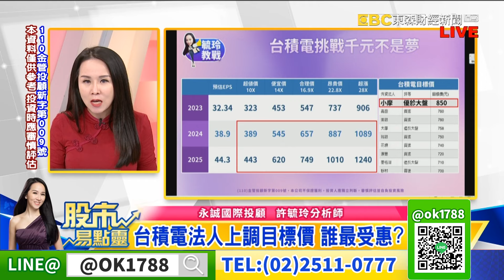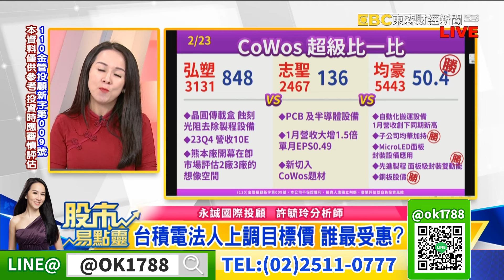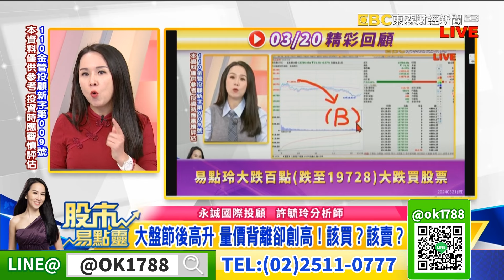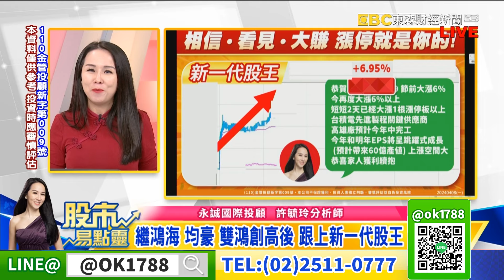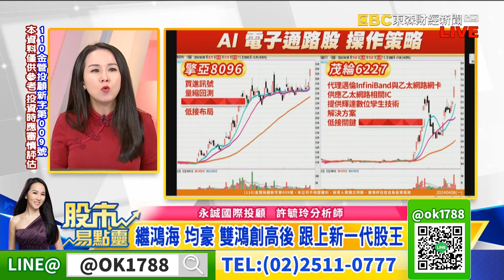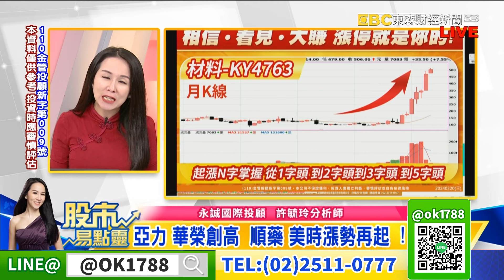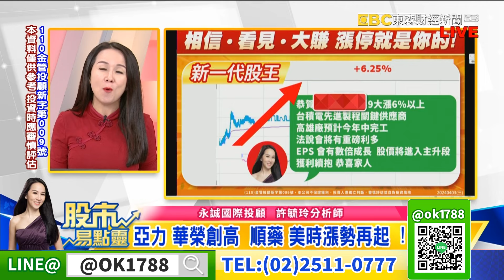大盤「節後」高升！量價背離卻創高！該買？該賣？鴻海 雙鴻 晟銘電 均豪｜股市易點靈 許毓玲 分析師｜20240408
大盤「節後」高升！量價背離卻創高！該買？該賣？鴻海 雙鴻 晟銘電 均豪
台積電法人將上調目標價 供應鏈誰最受惠?
散熱雙鴻創高奇鋐跟進  晟銘電漲停 下一棒?
機器人所羅門果然創高  擎亞茂綸亮燈漲停 誰是接下來黑馬股?
亞力華榮創高  順藥美時漲勢再起  520政策加持股輪它接棒
繼鴻海均豪雙鴻創高後 跟上新一代股王